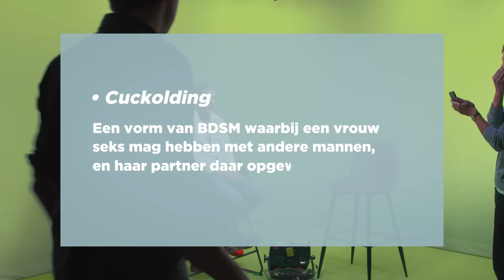Cuckolding | Jurre's Date met Sanne & Dave | S5E03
Jurre heeft om de week op donderdag 16:30 uur een date met iemand die jij misschien niet zo snel tegenkomt in het dagelijks leven. Deze week datet hij met Sanne en Dave, zij doen aan cuckolding.

Volg ons op Instagram (@spuitenenslikken) en hou de stories in de gaten om je vragen in te sturen.

Spuiten en Slikken is een educatief YouTube-kanaal over seks, drugs en lifestyle. Op dit kanaal zoeken Emma Wortelboer, Jurre Geluk, Dzifa Kusenuh, Max Terpstra en Ralph de Boer voor jou uit hoe je bepaalde seksuele handelingen het beste en veiligste kunt uitvoeren. Ook onderzoeken ze wat voor effect drugs hebben op je lichaam.
Daarnaast maken ze content om meer sympathie voor bepaalde lifestyles en beroepen te creëren, waar veel vooroordelen over heersen.